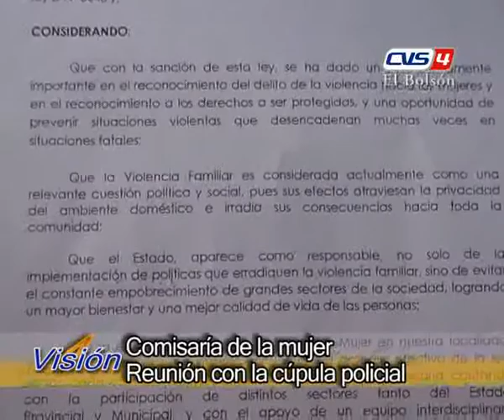08 PAOLA SANNA